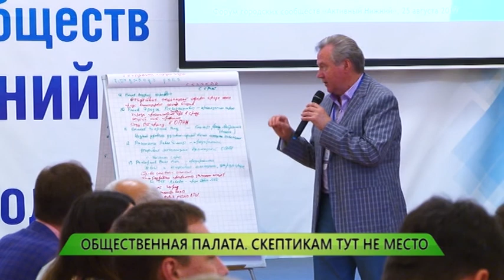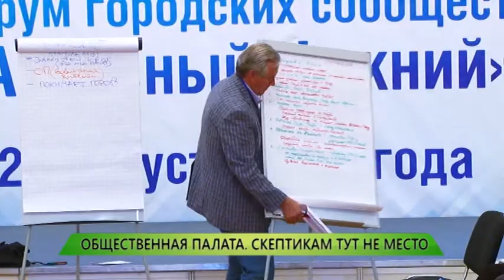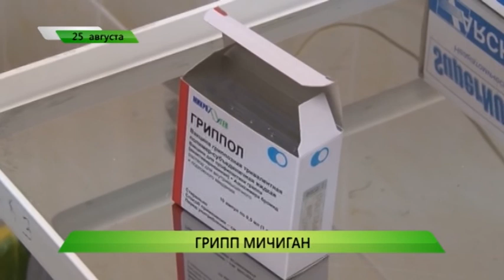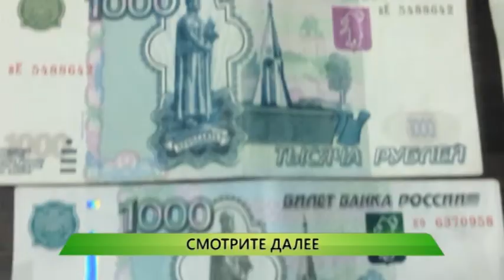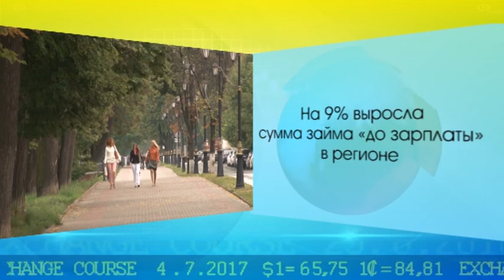Служба новостей "Город" от 25.08.2017